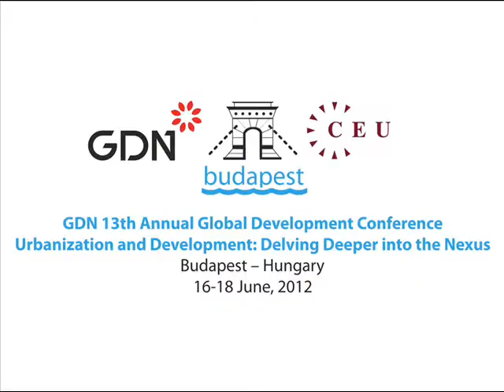Urbanization and development: The enabling policy environment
Budapest, 18 June 2012. Santiago Levy (IDB) chaired the fifth plenary session at the GDN 2012 Annual Conference. In this video, he highlights the main messages emerging from the session.